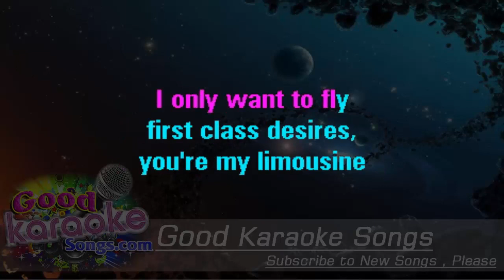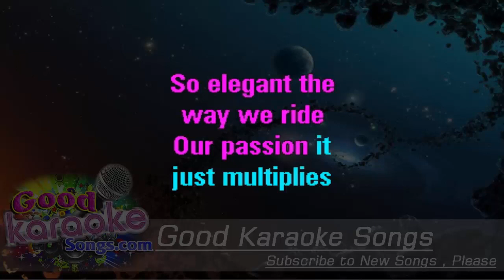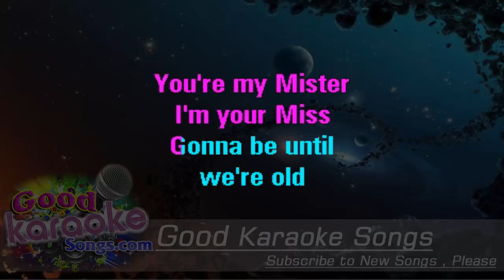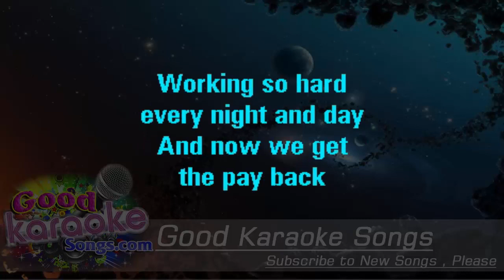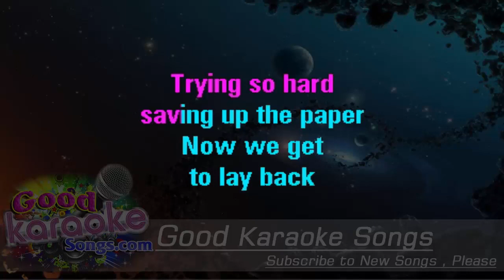Luxurious - Gwen Stefani (Lyrics Karaoke) [ goodkaraokesongs.com ]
Luxurious -  Gwen Stefani (Lyrics Karaoke)

(c'est pas possible cet amour, c'est incroyable.
Tu me fais transpirer, c'est parfait.)

Working so hard every night and day
And now we get the pay back
Trying so hard saving up the paper
Now we get to lay back

Champagne kisses hold me in your lap of luxury
I only want to fly first class desires, you're my limousine
So elegant the way we ride, our passion it just multiplies
There's platinum lightning in the sky
Look I'm livin' like a queen

This kind of love is getting expensive
We know how to live baby
We're luxurious like Egyptian cotton
We're so rich in love we're rollin' in cashmere
Got it in fifth gear baby
Diamond in the rough is looking so sparkly

Sugar, honey, sexy baby
When we touch it turns to gold
Sensitive and delicate kinda like a tuberose
You know you are my treasure chest
It's pure perfection when we kiss and
You're my Mr.. I'm your Miss
Gonna be until we're old

Cha-ching cha-ching we're loaded and we're not gonna blow it
cha-ching cha-ching we're hooked up with the love cause we grow it
cha-ching cha-ching we got hydroponic love and we're smokin'
cha-ching cha-ching we burn it you and I, we are so lit

We're so rich in love were rollin' in cashmere
Diamond in the rough is lookin' so sparkly

(Tu est si jolie c'est pas possible. C'est jamais assez... c'est jamais assez.
Tu me fais plein. Toutes les choses tu me fais sentir, c'est parfait.
Je suis bien avec toi... je suis bien.)